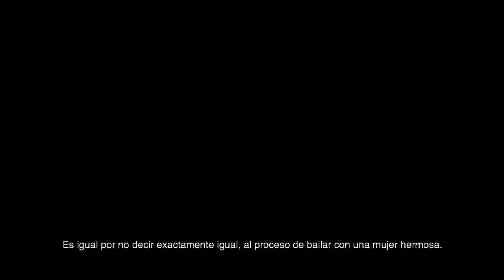Levitación España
El Dr. Roch nos comparte una reflexión sobre las conexiones entre empresas, parejas o cualquier persona, de una manera distinta.